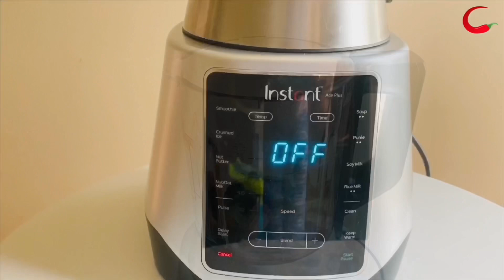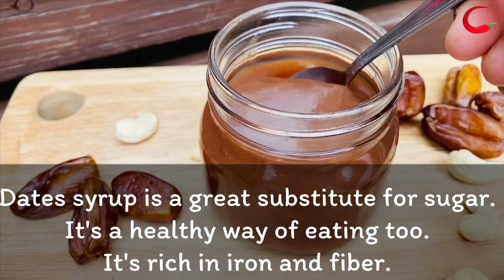How To Make Easy & Healthy Dates Syrup At Home | Healthy Sugar Substitute|Instant Pot Blender Recipe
How To Make Easy & Healthy Yummy Dates Syrup At Home | Healthy Sugar Substitute|Instant Pot Blender Recipe | No Waste

Dates are naturally sweet fruit. It is an iron-rich food. They have a ton of health benefits, from heart health to strengthening bones. Satisfy Your  Sweet Tooth. It is high in calories so limit yourself. You can give this to babies if you don’t want to give them sugar. Its a great and healthy substitute for sugar. You can little bit of syrup instead of artificial sugar. It replaces in all recipes.

The soft mixer that we get after the strain can use it in brownie or pancake or any cake or muffin recipes.

Nutritional benefits:
1) It boosts energy
2) They are a source of antioxidants
3) It relieves constipation
4) Promote heart health
5) Reduce inflammation
6) Reverse anemia
7) It can be good for blood sugar balance because it has a low glycemic index (GI).
8) It can help reduce blood pressure
9) It helps maintain bone mass

You can prepare this syrup in 2 methods. You can follow any method.

I usually make it every week. You can also double the recipe. You have to close the lid only after it completely cools down. You can store it outside for 2 to 3 weeks.

You can use any dates variety. Make sure that the seeds are deseeded. I have used organic dates.

Method 1: Instantpot blender (Buy
Ingredients:
Dates - 1 Cup (Buy

Instruction:
1.      In a blender add dates and water.
2.      Close the lid and select the soup option.
3.      Let it cook and blend itself.
4.      Once it's done turn it off and let it cools down to room temperature.
5.      Then use the strainer bag and strain the liquid.
6.      Use the soft mix for a lot of recipes. (Pancake, banana bread or any muffins and cakes)
7.      You can use instant pot (saute mode for 20 to 30mins) or saucepan.
8.      Pour in the liquid and let it boil in medium flame.
9.      Once it starts to thicken turn it off. Don’t over thicken it, the syrup becomes very hard.
By natural it gets more thicken once it reaches room temperature.
10.  Cool completely before you store it in an airtight container. It stays good for 2 to 3 weeks.

Instruction:
1.      In a bowl add dates and hot water. Let it soak for 30minutes.
2.      In a saucepan add the soaked dates and water and cook for 15 minutes (till it softens)
3.      Once it's done turn it off and let it cools down to room temperature.
4.      You can use any blender or mixer jar. Blend it to a fine paste.
5.      Add water if necessary.
6.      Then use the strainer bag and strain the liquid.
7.      Use the soft mix for a lot of recipes. (Pancake, banana bread or any muffins and cakes)
8.      You can use instant pot (saute mode for 20 to 30mins) or saucepan.
9.      Pour in the liquid and let it boil in medium flame.
10.  Once it starts to thicken turn it off. Don’t over thicken it, the syrup becomes very hard.
11.  Cool completely before you store it in an airtight container. It stays good for 2 to 3 weeks.

Do try this healthy and yummy syrup. Let me know your feedback in the comment section below.
Happy Cooking! Traditional cooking and technology meet here.